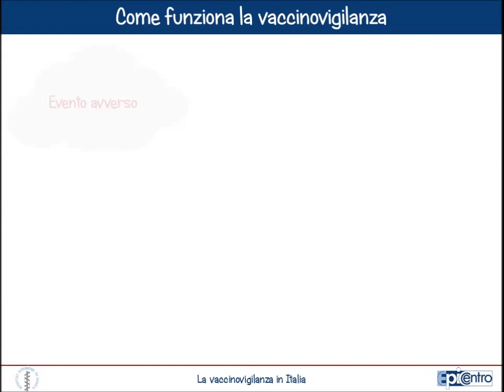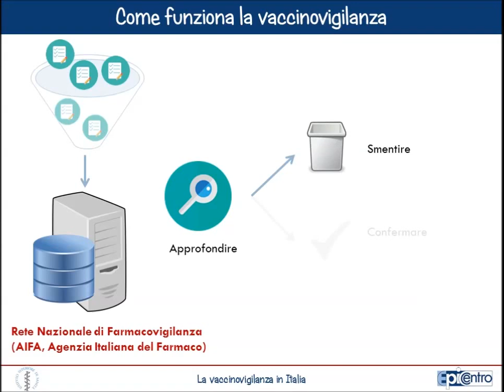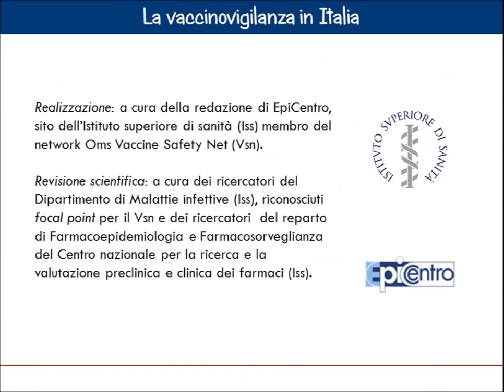La vaccinovigilanza in Italia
Breve descrizione su cose è e come funziona in Italia la vaccinovigilanza